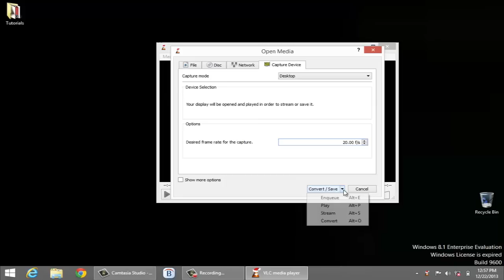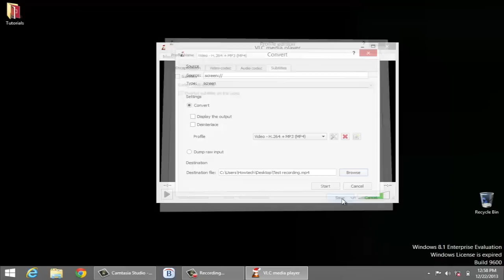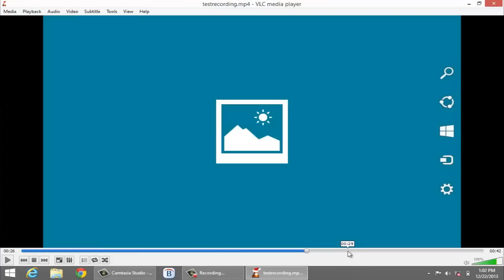How to Record Your Desktop with VLC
How to record your desktop with VLC is the tutorial for your PC. Check it out and you will see!

All right...enough of bad poetry:) Here's how to record your desktop or a part of your PC desktop. The same method will unfortunately not work with Macs and computers other than PC.

Step 1. Open your VLC player and click its "Media" menu. Select "Convert/Save".

Step 2. Click the "Capture Device" tab and, from the "Capture" mode box, select "Desktop".

Step 3. The default frame rate is one frame per second. It's clearly not enough. If you want a decent screen recording, change this rate to anything above 15 frames per second.

Step 4. Now click the "Convert/Save" button and, in "Destination" section, set a destination of the saved file. For instance, we'll want to save our ready file on our desktop.

Step 5.  Click the "Edit" button on the right of the "Profile" box. Now you can adjust your video resolution. Pick your video codec.

Step 6. VLC will allow you to do only video recording of your desktop, without audio. If you want to use audio, you have to check other HowTech tutorials on using Camtasia.

Step 7. Click the "Save" button to save your setting and click the "Start" button to start recording the video. Also you can select the profile from the "Profile" box and use it.

Step 8. You can proceed with performing the actions that you wanted to record - your VLC is doing the recording job.

Step 9. When you're through, click the  "Stop" button.

Result: Let's open now the saved file to check our recording. Great! You've just learned how to record the desktop of your PC with VLC.